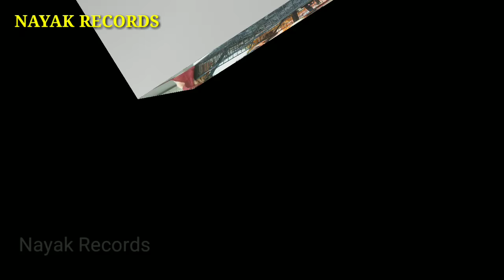ओम गुरु नागे बाबा नमो-नमोnew Deru bhajan # Letest Deru new bhajan#nayak Records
khada dekh riya re,
dada kesarmal bawri,
bhajan,
pawan,
master ramphal
 bhakti song,
Singer minakshi panchal,
Music raj bagdi Studio,
super line,
Kalakar indu sharma,
 Audio Mixing K L Batra,
Cours nikita & monika,
Editor jagdish batra,
Director K L Batra,
Writer Satish,

Tera sher safido,
bawri Teri Jai ho,
sabal singh bawri bhajan,
peer tane ana pade ga,
ho gi chadyi tane ana pade ga,
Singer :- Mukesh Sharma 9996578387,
Lyrics :- Deepak sain,
D.O.P :- PRK Movies,
Producer :- Sh.Manoj Sharma Ji Urlana wale,
 Video Label :- PRK Movies Label,
Spl.thanks :- Sh.Manoj Sharma Ji,
Artist : Kuldeep Vast,
 Suman Batra,
 Yashveer Pappal, Poonam Sharma, Deepak Kapoor, Sunita Ahlawat, Vedprakash, Deepika Dogra, Amar Katariya, Mona Malik, Sagar Gujjar, Neetu Kundu, Lyrics : Kuldeep Vast, Label - Sursatyam Music, Haryanvi, Rajsthani, Gorakhnath ji, Ki Audio Sunne Ke Liye,
Jafarmal Der Laga De Ho, Latest Haryanvi Devotional Song, Jai Bhagwan Video Jafarmal Der Laga De Ho, Singer: Jai Bhagwan, Labal Superline Music,

Kesarmal Se Naam Mera, Singer: Rajeshwar Rana, Kajal Malik Starring: Anu Saini, Album: Shri Madan Bharti Ji, Music: Shyam Studio, Video: Golden Studio, Rafik Uchana, Panch Bawri, Sadhana, Aur Samadhan
Mukesh Sharma, Lyrics  sumeet sawami, Music Natraj studio Rohtak, Producer Anil Sharma,
Kesarmal Bawri Ki Amar Gaatha, Singer Madan Bharti, Devotional Producers Amresh Bahadru- Ramit Mathur
Singer - Monu Balandiya, Writer - Sagar Dhaniya, Song - Kat De Rog Baba, Camera- Naveen Sharma Lable - Devraj Movies, Director - Naveen Sharma, Office No. - 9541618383 Casting - Naveen Sharma Home Prodection - Devraj Movies
sabal singh bawri bhajan,mana le meri mai masani ne
tu dikhya supney mein
Balle bhagat in bawri temple murthal, Sonipat
Sabal Singh Bawari peer mere Deru Bhajan Bhgti Geet
केसरमल बावरी भजन - Mere Bawriya Sarkar | Satpal Rohtiya | Kesarmal Bawari Bhajan 2021 | Tmk Music Bhajan : मेरे बावरिया सरकार / Mere Bavriya Sarkar Singer : Satpal Rohtiya Mob.8168030774 Lyrics : Ramkuwar Starring- Satpal Rohitya रिकॉर्डिंग : Natraj Studio Rohtak Editing : DK BAHMANIYA Camra Men : Pawan Mehamiya
Sabal Singh Sankat Kaat De | Rajeshwar Rana | Sabal Singh Bawari Bhajan | सबल सिंह बावरी भजन Song: Sabal Singh Sankat Kaat De Singer: Rajeshwar Rana, Kajal Malik Album: Sabal Singh Sankat Kaat De Lyrics: Rajeshwar Rana Genre: Bawari Bhajan Music: Shyam Studio Video: Golden Studio (Rafik Uchana)
चौकी बावरियां की ( डेरु पर ) - मास्टर रामफल एंड पार्टी | SUPERHIT SABAL SINGH BAWRI BHAJAN DERU PE | DADA KESARMAL BAWRI BHAJAN DERU SARANGI SONG CREDIT Song: chowki baawariya ki Singer: Master Ramphal & Party Produced By: Vicky Narang # 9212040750 Music Label: Supertone Digital
Singer minakshi panchal Music raj bagdi Studio super line Kalakar indu sharma Audio Mixing K L Batra Cours nikita & monika Editor jagdish batra Director K L Batra Writer Satish
Manish Kumar, Soni Nayak